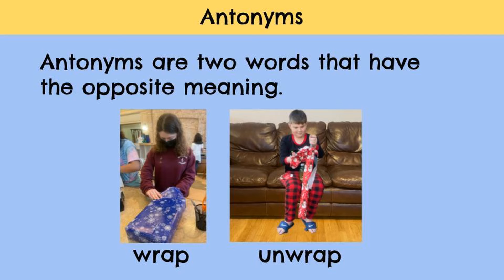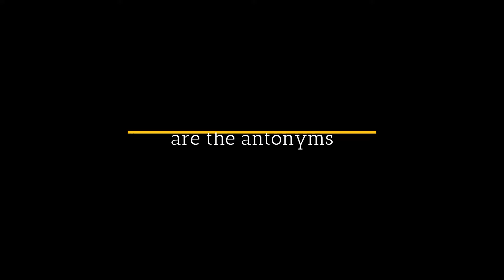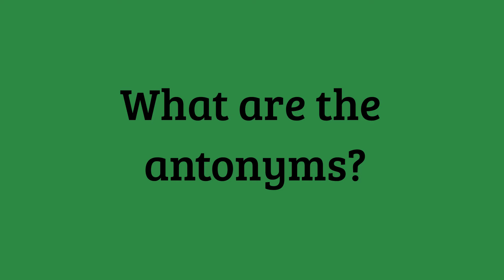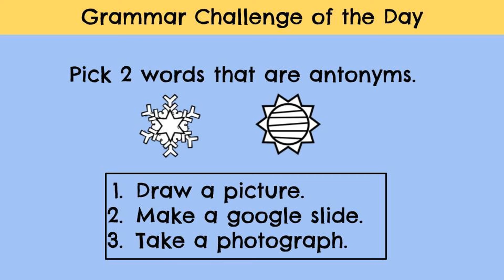Antonyms for Kids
You are a detective as you search for antonyms in each scene.  Play Would you rather with antonyms.  There's also a grammar challenge of the day at the end of the video for students to complete at school or home.